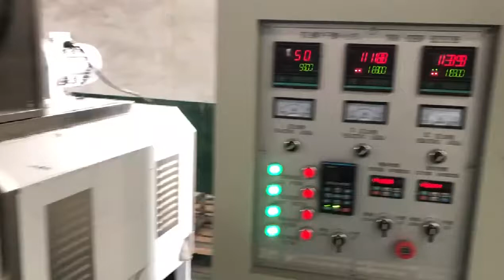Fried Snacks Making Machine 37 Squid Roll